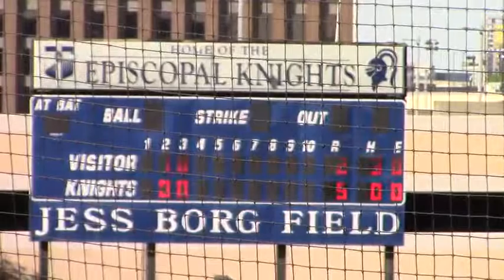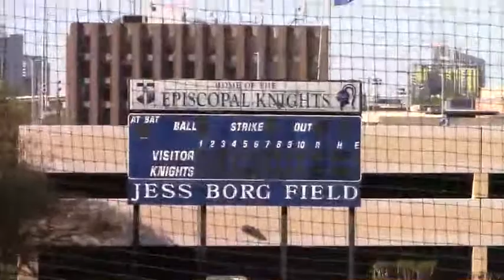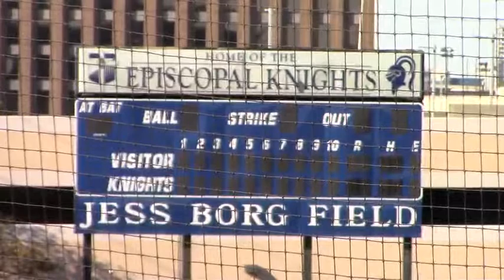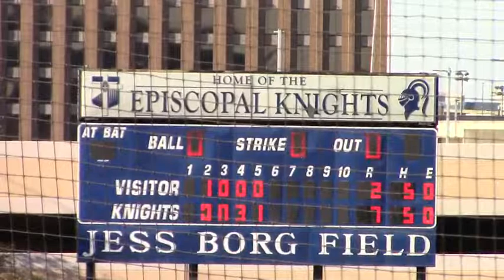3_18_21 GCISD S2 - Patrick Hardesty - Episcopal JV vs. Milby Game 1